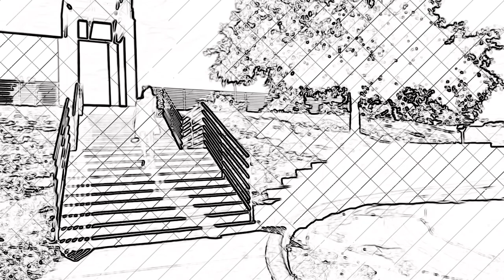OOTD // H&M & Call It Spring - Black Spiral Heels 🌸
Ello there mates!! 🖖🏻

Heres last weeks video:
SKIN CARE VIDEO-

OUTFIT:
Je’tamie tee -urban outfitters

Ballon Skirt- H&M

-spiral black heels From Renee ❤️❤️❤️❤️

Fossil Watch

Mini Bag-Ross 🥰

I found a similar ones online! Different colors too!

Purple Cateye sunglasses by Cat Walk brand

90’s tiny glasses From Zerouv

Not the king-Dusk
Not the king-Augment